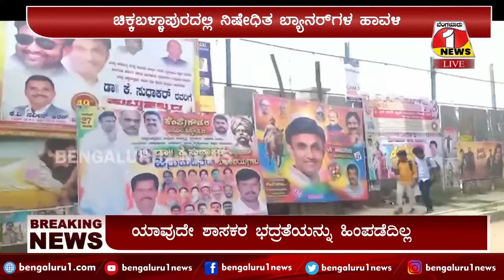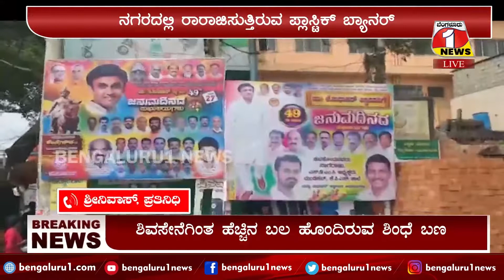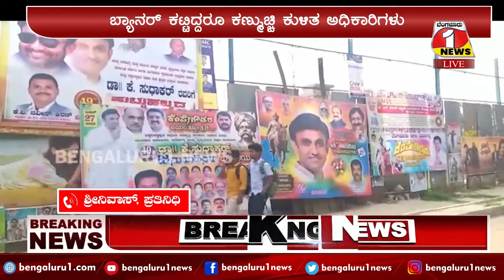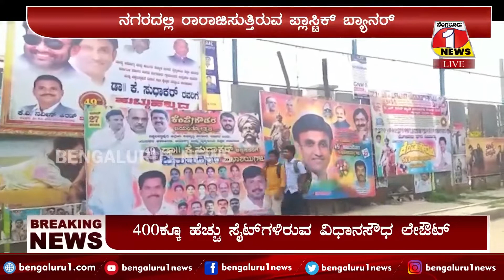ಚಿಕ್ಕಬಳ್ಳಾಪುರದಲ್ಲಿ ನಿಷೇಧಿತ ಪ್ಲಾಸ್ಟಿಕ್ ಬ್ಯಾನರ್ ಗಳ ಹಾವಳಿ | DR. K. SUDHAKAR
ಇಂದು ಆರೋಗ್ಯ ಸಚಿವ ಡಾ ಕೆ.ಸುಧಾಕರ್ ಹುಟ್ಟು ಹಬ್ಬದ ಹಿನ್ನೆಲೆ ಚಿಕ್ಕಬಳ್ಳಾಪುರ ನಗರದಲ್ಲಿ ಬ್ಯಾನರ್‌ ಮತ್ತು ಕಟೌಟ್‌ಗಳು ರಾರಾಜಿಸುತ್ತಿದೆ… ಚಿಕ್ಕಬಳ್ಳಾಪುರದಲ್ಲಿ ನಿಷೇಧಿತ ಪ್ಲಾಸ್ಟಿಕ್ ಬ್ಯಾನರ್ ಗಳ ಹಾವಳಿ ಹೆಚ್ಚಾಗಿದ್ದು, ಡಾ ಸುಧಾಕರ್‌ ಬರ್ತಡೇಗೆ ಶುಭಾಶಯ ಕೋರಿ ಅಭಿಮಾನಿಗಳು ಬ್ಯಾನರ್‌ಗಳನ್ನು ಕಟ್ಟಿದ್ದಾರೆ..ನಿಷೇಧಿತ ಬ್ಯಾನರ್ ಗಳನ್ನ ರಾಜಾರೊಷವಾಗಿ ಕಟ್ಟಿದ್ದರೂ ಕೂಡ  ಚಿಕ್ಕಬಳ್ಳಾಪುರ ನಗರಸಭೆ ಅಧಿಕಾರಿಗಳು ಹಾಗೂ ಜಿಲ್ಲಾಡಳಿತ ಕಣ್ಮುಚ್ಚಿ ಕುಳಿತಿದೆ ಎಂದು ಸಚಿವ ಸುಧಾಕರ್ ಹಾಗೂ ಅವರ ಬೆಂಬಲಿಗರ ನಡೆಗೆ ಸಾರ್ವಜನಿಕರ ಆಕ್ರೋಶ ವ್ಯಕ್ತಪಡಿಸಿದ್ದಾರೆ… ಅಂಗಡಿಗಳಲ್ಲಿ ಸಣ್ಣಪುಟ್ಟ ಪ್ಲಾಸ್ಟಿಕ್ ಕವರ್ ಗಳು ಬಳಸಿದ್ರು ದಂಡ ಹಾಕುವ ಅಧಿಕಾರಿಗಳಿಗೆ ಬ್ಯಾನರ್ ಗಳು ಕಾಣಲಿಲ್ವಾ ಅಂತ ಸಾರ್ವಜನಿಕರು ಪ್ರಶ್ನೆ ಮಾಡಿದ್ದು, ಅಕ್ರಮವಾಗಿ ಬ್ಯಾನರ್‌ಗಳನ್ನ ಹಾಕಿರುವವರ ವಿರುದ್ಧ ಕ್ರಮ ಕೈಗೊಳ್ಳುವಂತೆ ಆಗ್ರಹಿಸಿದ್ದಾರೆ….